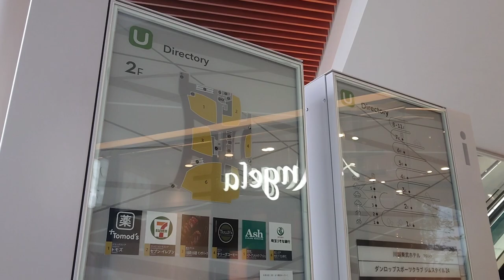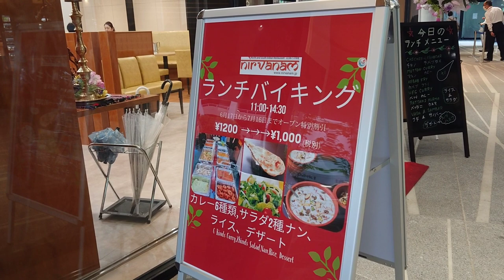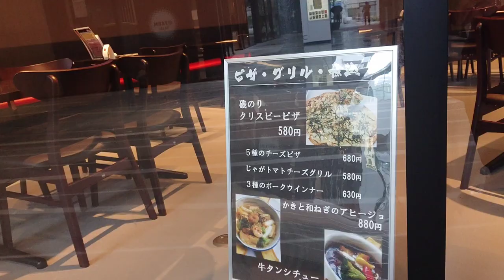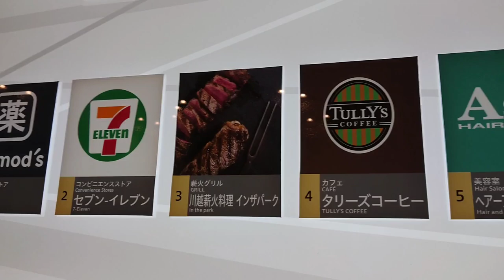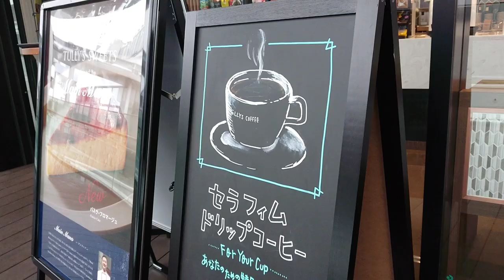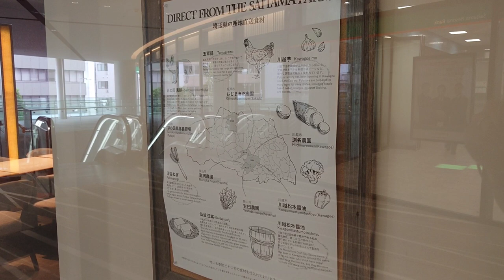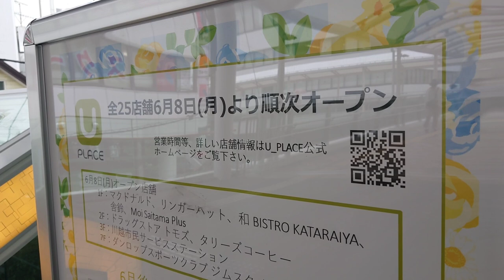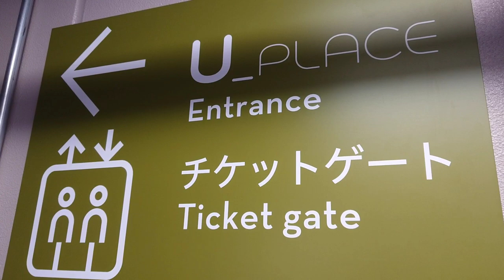1.5倍速でどうぞ！川越 U_PLACE はこんなところ ！JAPAN KAWAGOE trip new opening! 관광 การท่องเที่ยว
川越 KAWAGOE 川越 U_PLACE open! ウィンドウショッピング 自粛明け after COVID-19 JAPAN KAWAGOE opening!
city walk fun food and fun shops!
安全に配慮しながら徐々に再開です！
川越観光 街歩き

KAWAGOE trip city walk  you need only 8minutes!  Let's go to KAWAGOE JAPAN sightseeing 관광 观光 การท่องเที่ยว
Visite touristique

관광 观光 การท่องเที่ยว Visite touristique